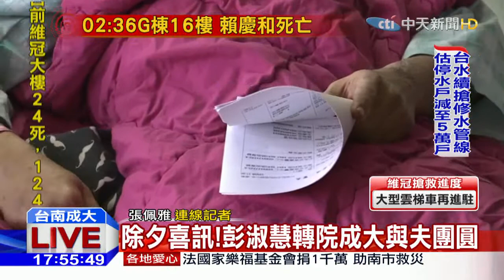20160207中天新聞 除夕喜訊！彭淑慧轉院成大與夫團圓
除夕喜訊！彭淑慧轉院成大與夫團圓，記者張佩雅。